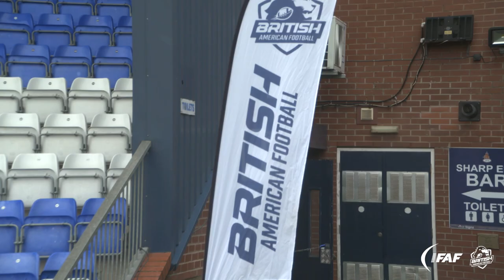Highlights: Great Britain vs. France | IFAF European Championship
The Great Britain Men's National Team welcomed France to Coventry's Butts Park Arena in August for their IFAF European Championship fixture.